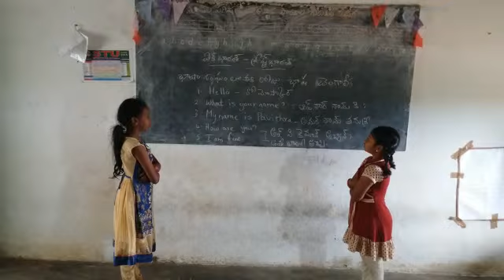Bengali Bhasa MPPS Gurukula kandriga of Kvb Puram mandal. Chittoor district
Video from MPPS Gurukulakandriga